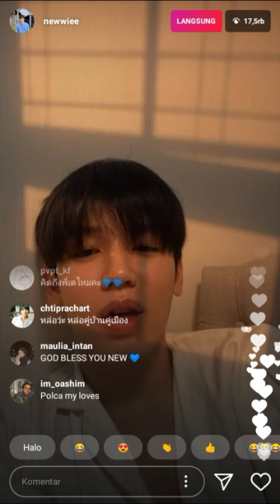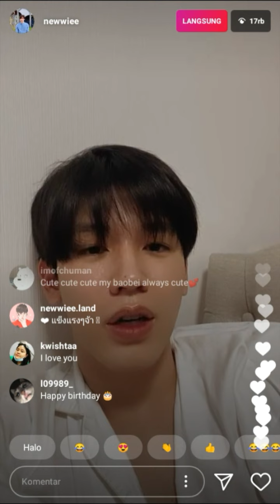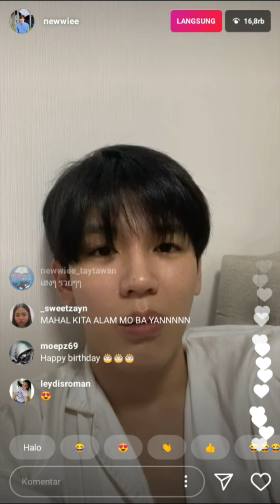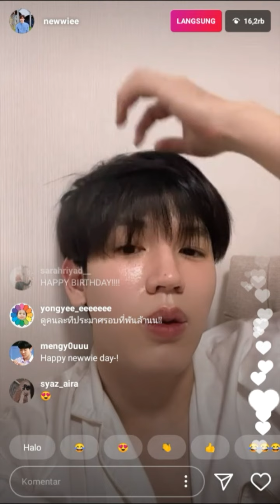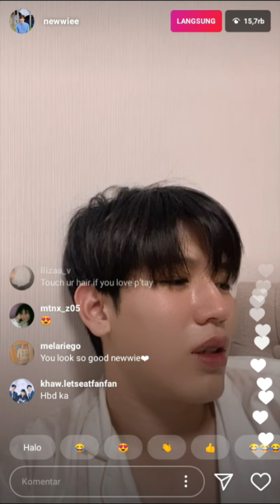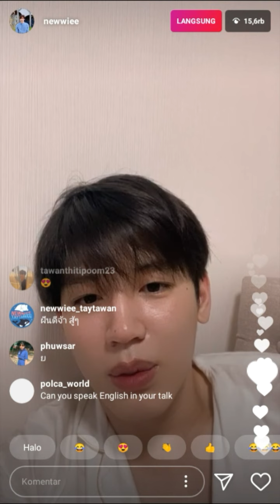New Thitipoom live on instagram |30-01-21| full..!!